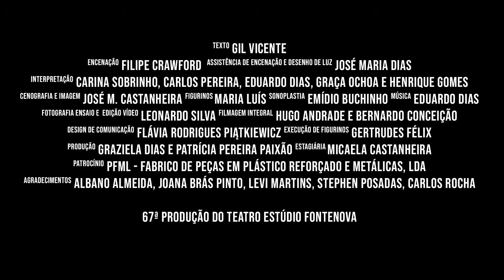Farsa chamada “Auto da Índia”, Teatro Estúdio Fontenova – trailer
Texto: Gil Vicente | Encenação: Filipe Crawford | Assistência de Encenação e Desenho de Luz: José Maria Dias | Interpretação: Carina Sobrinho, Carlos Pereira, Eduardo Dias, Graça Ochoa e Henrique Gomes  | Cenografia e Imagem: José M. Castanheira | Figurinos: Maria Luís | Sonoplastia: Emídio Buchinho | Música: Eduardo Dias | Fotografia Ensaio e Vídeo: Leonardo Silva | Filmagem Integral: Hugo Andrade e Bernardo Conceição | Design de Comunicação: Flávia Rodrigues Piątkiewicz | Execução de Figurinos: Gertrudes Félix | Produção: Graziela Dias e Patrícia Pereira Paixão | Estagiária: Micaela Castanheira | Patrocínio: PFML - Fabrico de Peças em Plástico Reforçado E Metálicas, Lda
Agradecimentos: Albano Almeida, Joana Brás Pinto, Levi Martins, Stephen Posadas, Carlos Rocha
67ª Produção do Teatro Estúdio Fontenova

Estrutura Financiada por: República Portuguesa – Cultura / DGARTES – Direcção-Geral das Artes e Câmara Municipal de Setúbal